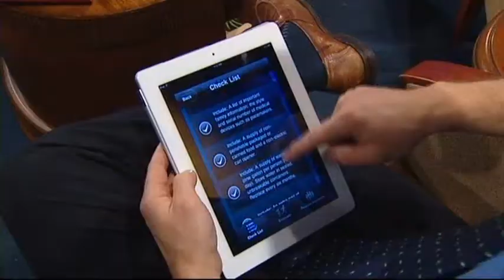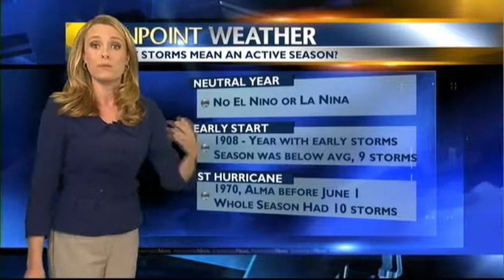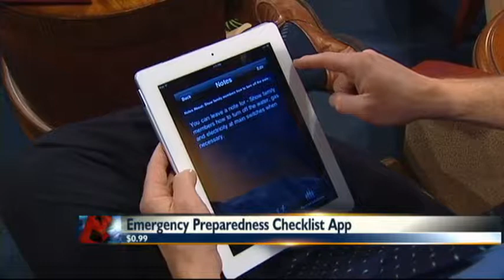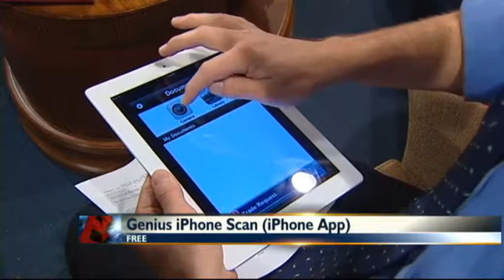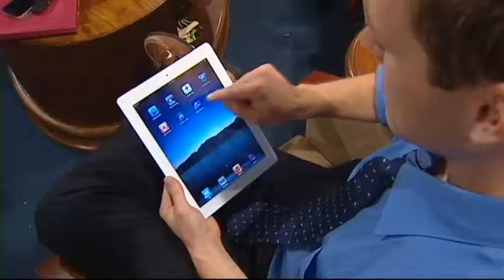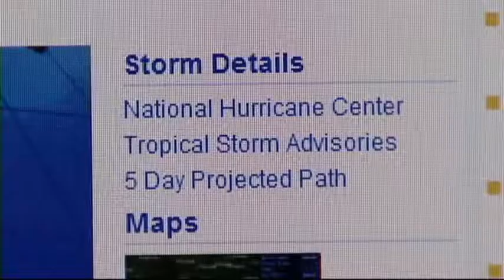WWL-TV Eye on Hurricanes Special 2012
WWL-TV's 2012 special hurricane show, which strives to give the public the best possible information to better prepare for the upcoming hurricane season.